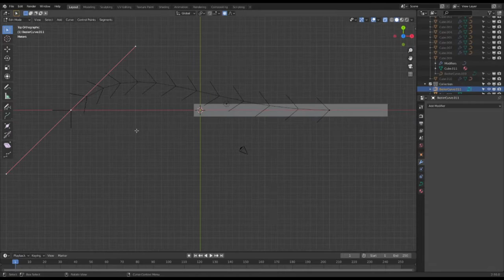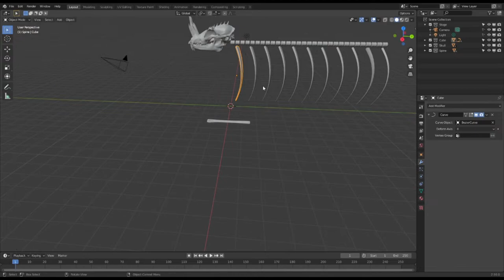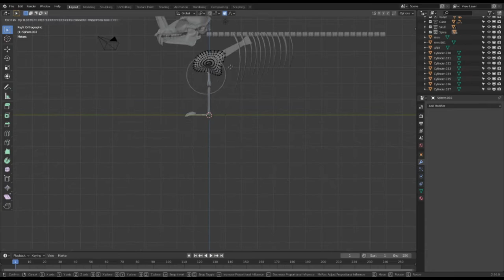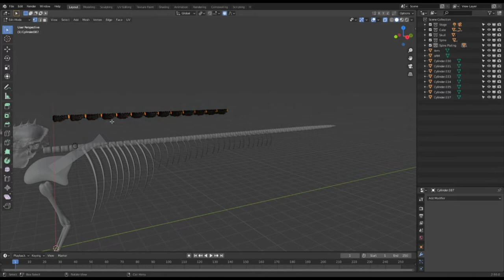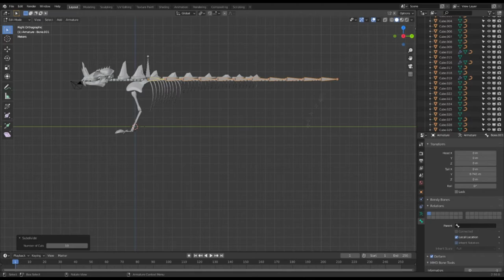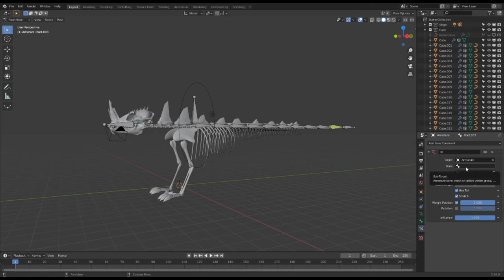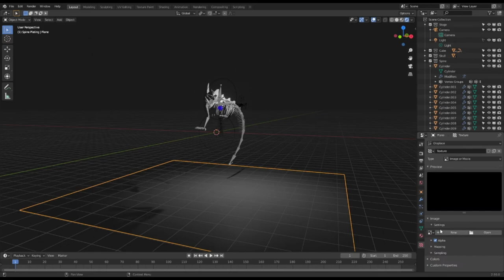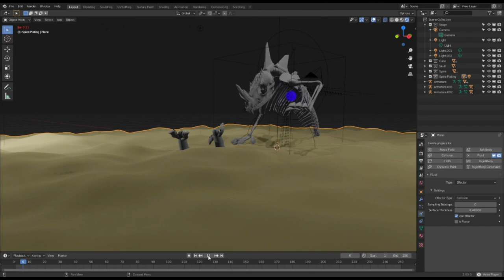Dragons - Shadows & Skellies | Just the Speed | S.S.T.S | DnD Monster Manual Roadtrip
00:00 Even Starts
05:09 Tyler Next